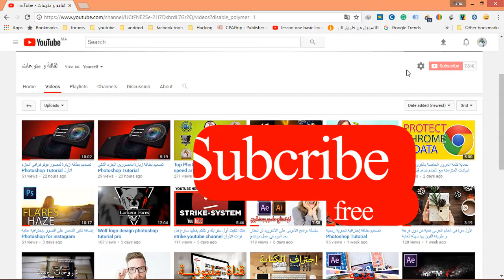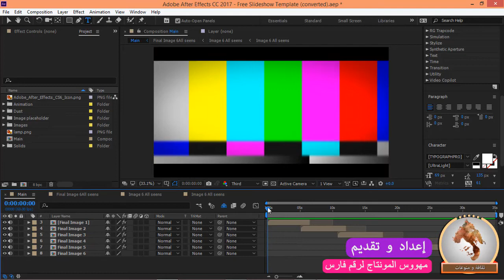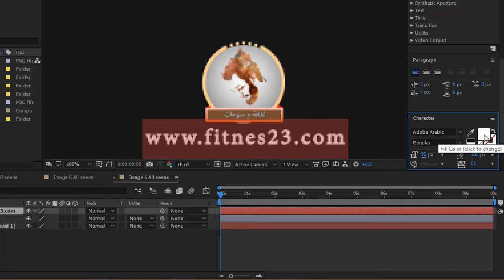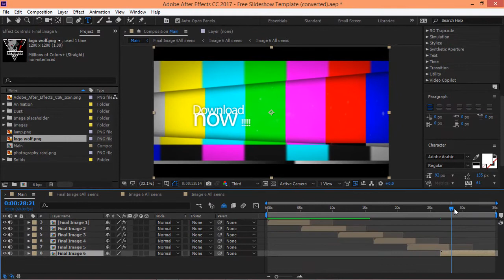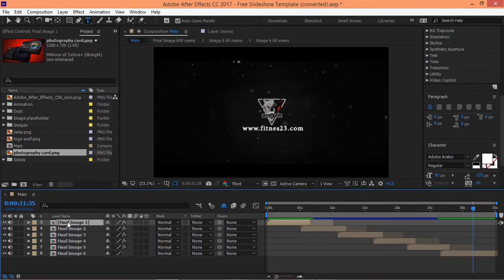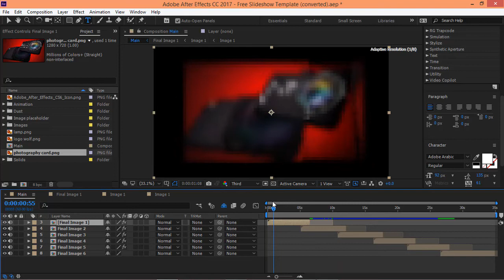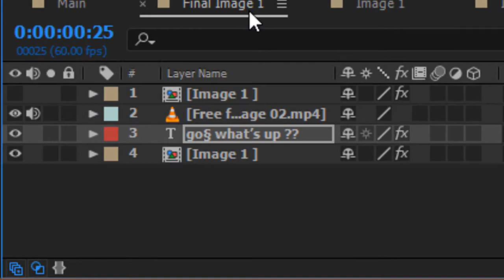قالب الترويج لقناتك مجانا و شرح طريقة تعديله